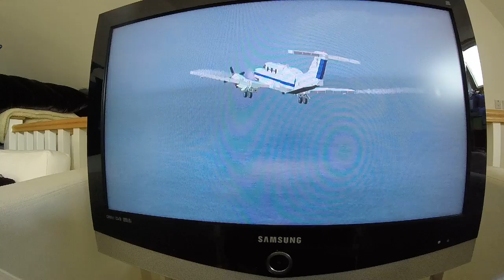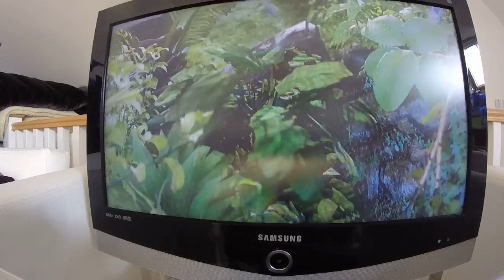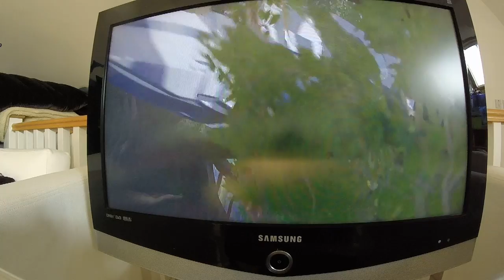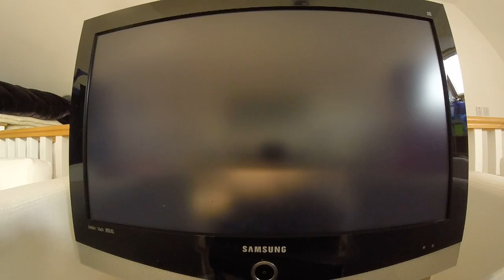LEGO Jurassic World the video game-14- HEROBRINE-O-SAURS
Hi people and welcome back to LEGO Jurassic World the video game!
This is part 14 of this series. And this is also part one of JURASSIC PARK 3 on this game so is one of the last on this series, proberly about 10-12 more videos on LEGO Jurassic World left. :(